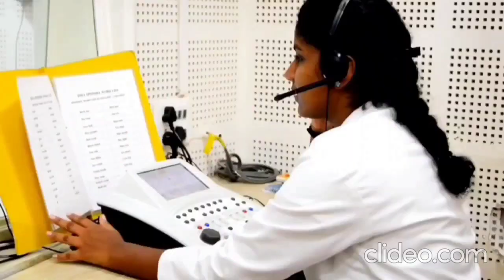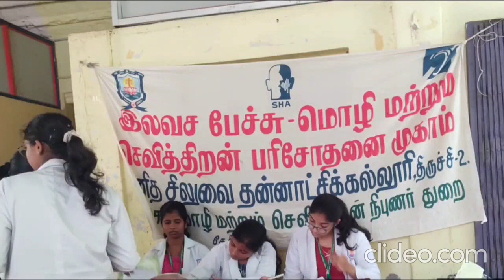Holy Cross College Admission 2023 - Department of Audiology and Speech Language Pathology Tamil